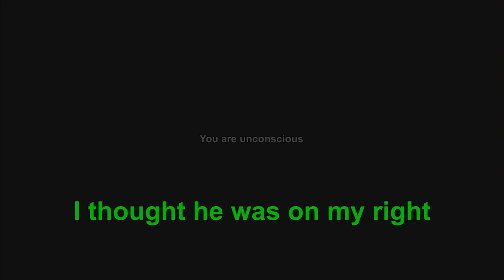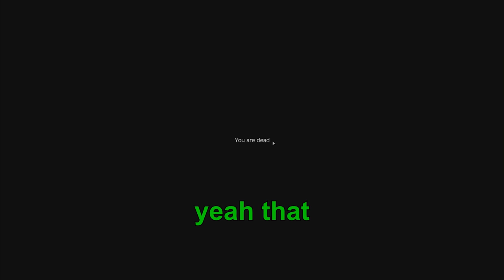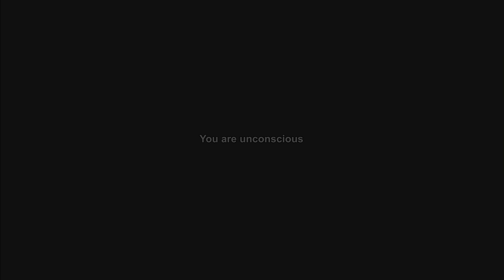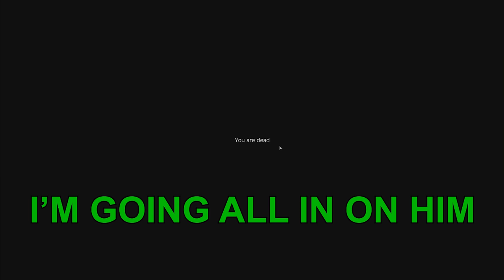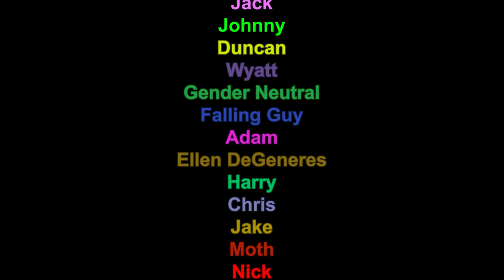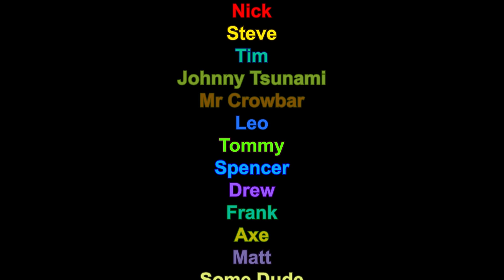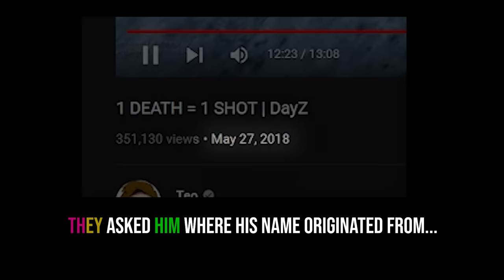DayZ: The Impostor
The Epic Finale of The Walking Fred

Marvel Intro Template by lonearcherfilms/Film Learnin